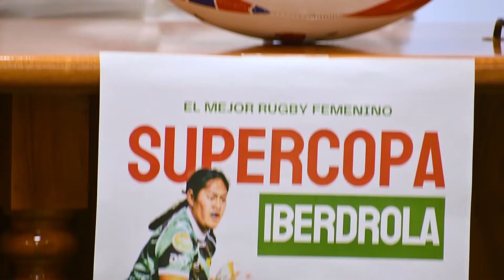Presentación Supercopa Iberdrola Femenina 2022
La Supercopa Iberdrola Femenina 2022 se ha presentado en el Ayuntamiento de Aranda de Duero, con la presencia de Dña. Raquel González Benito, Alcaldesa de Aranda de Duero, Elena Vallejo, Vicepresidenta de Rugby Femenino de la Federación Española de Rugby, D. Carlos Fernández Iglesias, Concejal delegado de Deportes y Medio Ambiente del Ayuntamiento de Aranda de Duero y Pedro Sardina, Presidente del CD Rugby Aranda.